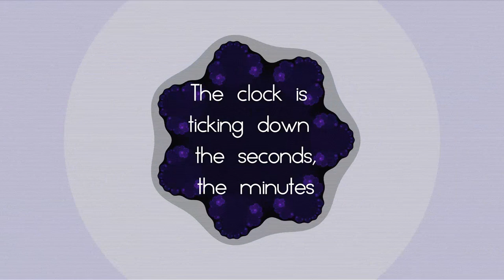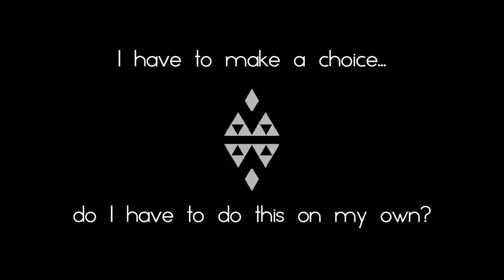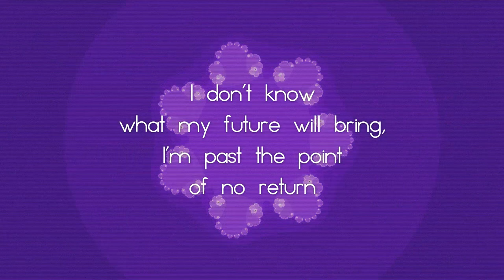Resaixo - On My Own (Official Lyric Video)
The official lyric video for "On My Own", from the album "Chaos".